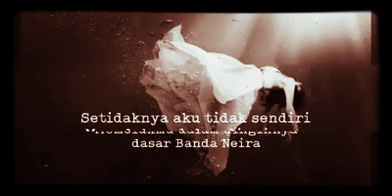Tuan dan Puan Surat dalam candu Banda Neira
TUAN dan PUAN
SURAT DALAM CANDU BANDA NEIRA

Aku bermimpi panjang ada kau dan buah hati kita
Dari debur ombak yang menjelma menjadi jam pasir
Dari rasa yang membuatku bertanya;
mengapa Tuhan mengambil kita lebih awal

Setidaknya aku tidak sendiri
Memelukmu dalam dinginnya dasar Banda Neira
Menciummu pada genggaman tangan jemarimu dan putri kita yang tidak sempat berucap salam pada bumi

Tuan
Aku mencintaimu

dan Puan
Aku memilihmu pada lentera yang kujaga nyalanya
Kau wanitaku

Jangan berhenti menulis kisah kita bertiga sekalipun raga ini menyatu pada jingga Banda Neira

Erna Winarsih Wiyono

Kontak Aktif :
FB : Erna Winarsih Wiyono (Na)

Instrumen Cover Sampai Jadi Debu - Banda Neira
Violin & Piano Electone Cover
Puisi : Erna Winarsih Wiyono
Pembaca Puisi : Erna Winarsih Wiyono